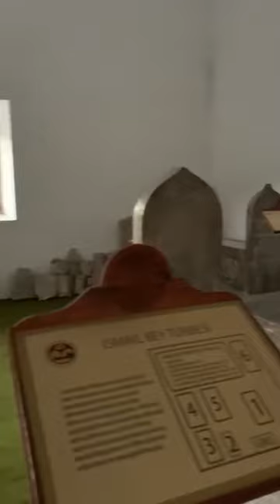Mustafa ALPHAYTA ve Muhammed Feyzi İbrahimoğlu Hüseyni Sala• İsmail Bey külliyesi akustiği MUHTEŞEM